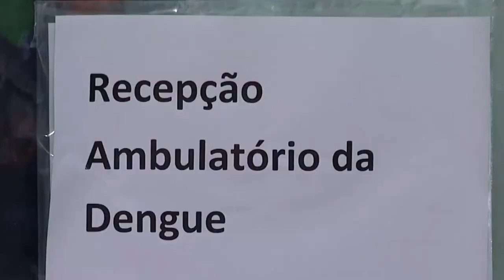EM DIVINÓPOLIS, PREFEITURA CRIA ESPAÇO EXCLUSIVO PARA ATENDIMENTO DE CASOS DE DENGUE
| REGIÃO |

A DENGUE ESTÁ SOBRECARREGANDO AS UNIDADES DE SAÚDE EM DIVINÓPOLIS. POR LÁ, A PREFEITURA CRIOU UM ESPAÇO EXCLUSIVO PARA ATENDER SOMENTE OS CASOS PROVÁVEIS DE DENGUE. A ESTRATÉGIA É PARA DESAFOGAR O VOLUME DE ATENDIMENTOS NA UPA.